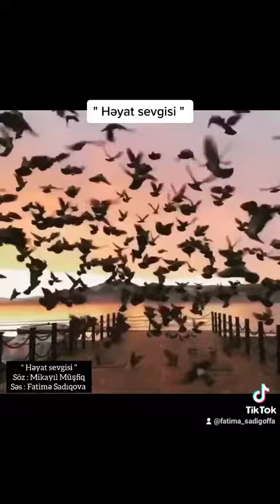Həyat sevgisi...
‎SƏKİNƏ NİZAMİ QIZI❤️ tərəfindən video